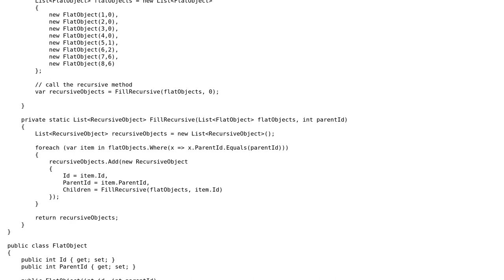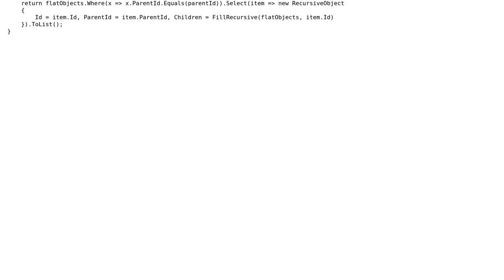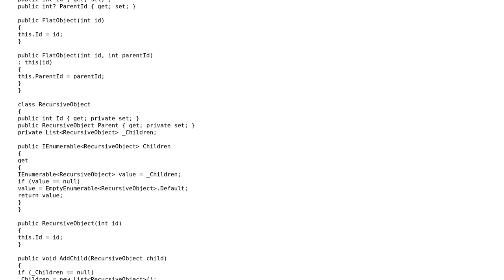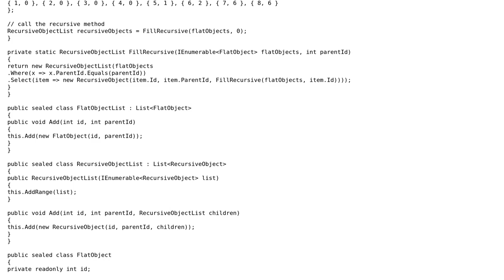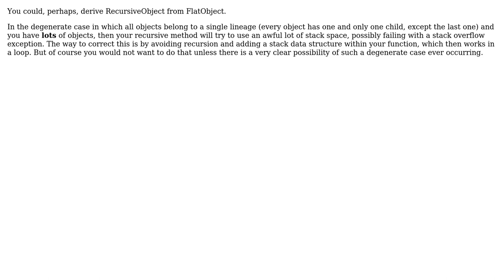Code Review: Recursive method turning flat structure to recursive (3 Solutions!!)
Code Review: Recursive method turning flat structure to recursive

With thanks & praise to God, and with thanks to the many people who have made this project possible! | Content (except music & images) licensed under CC BY-SA | Music | Images & others | With thanks to user Mike Nakis user Jesse C. Slicer user Jamal user Eric Herlitz user Dr. Wily's Apprentice and the Stack Exchange Network Trademarks are property of their respective owners. You are responsible for your own actions.